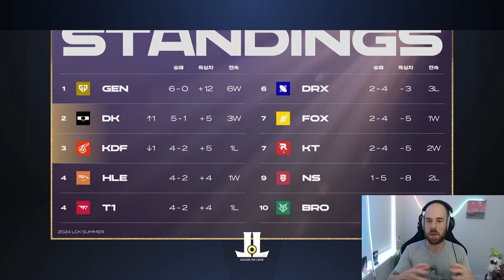T1's Absolutely INSANE Schedule so Far in 2024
The LCK made T1 play the first game of the week after returning from EWC ???